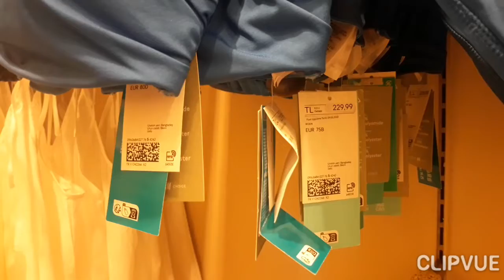Istanbul Shopping Tour - LUXURY BRAND NAME SHOPS in ISTANBUL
Check & Live Istanbul - Istanbul Travel Channel - Travel Vlog Istanbul

Please tell us your opinion about our videos in our channel so we can read your feedbacks.